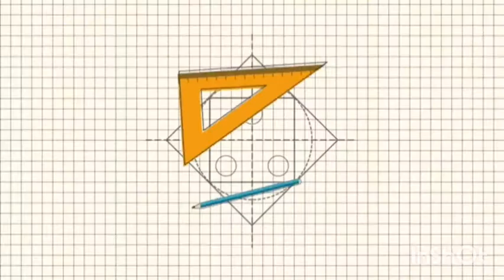coconut flower pot || wonder ideas || coconut shell craft